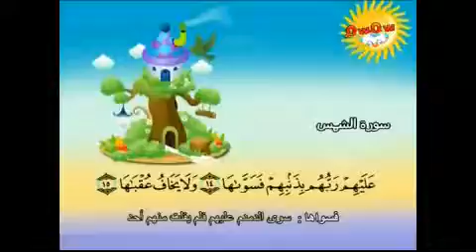المصحف المعلم للأطفال سورة الشمس